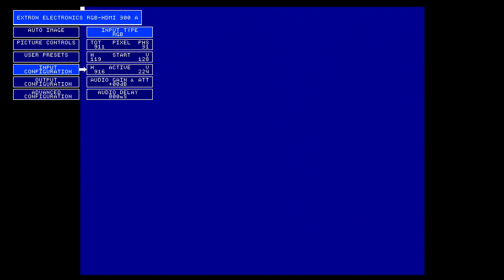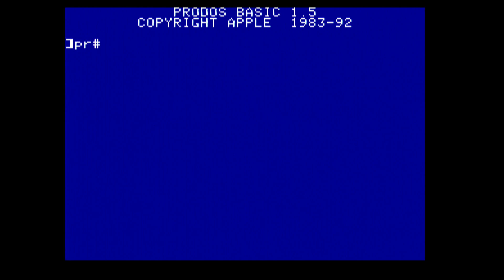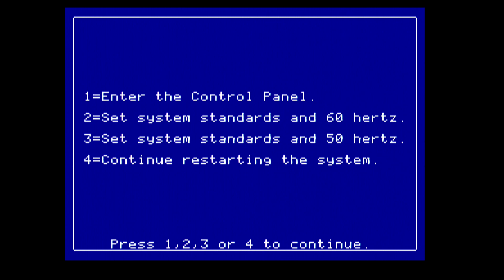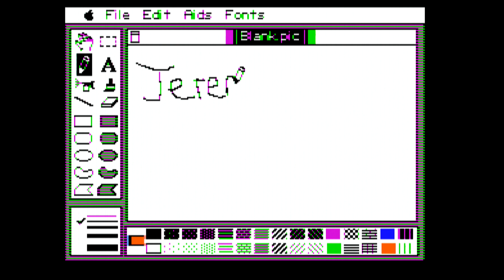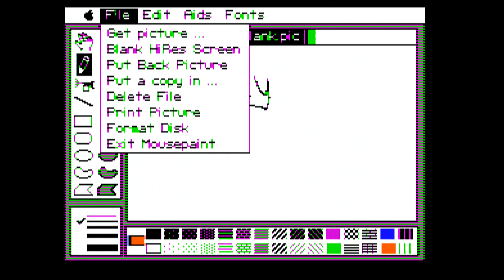New Testing IIGS Extron RGB HDMI 300 for John